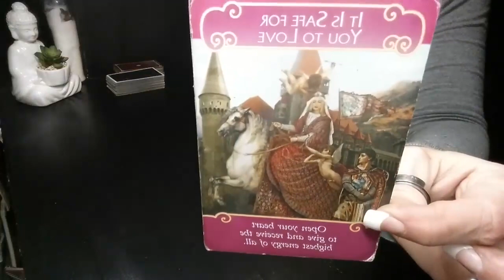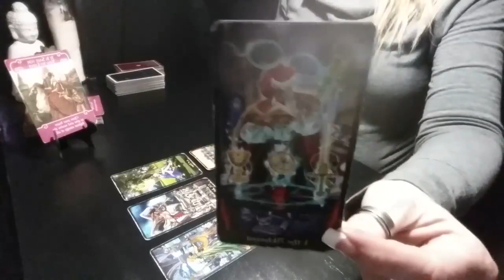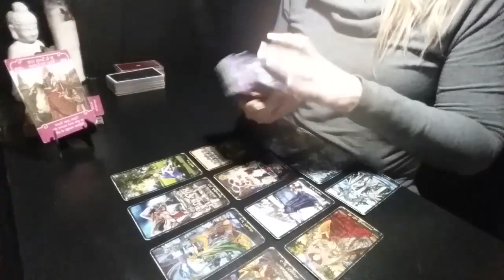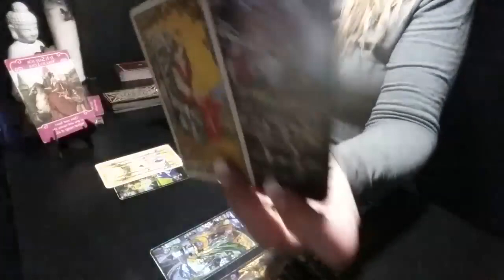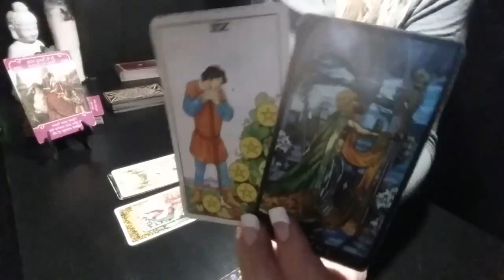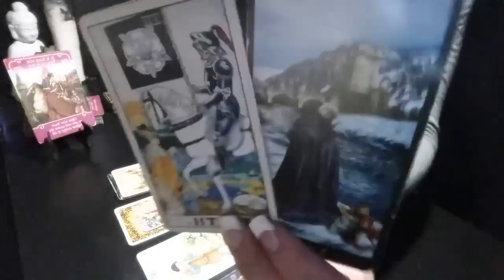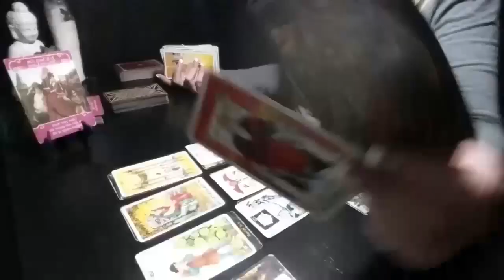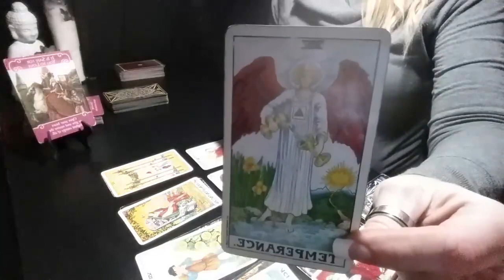GEMINI*LIBRA*AQUARIUS*A RECONCILIATION IS COMING-GO AHEAD IT IS SAFE FOR YOU TO LOVE*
CATCH ME LIVE EVERY FRIDAY NIGHT AT 8PM CENTRAL FOR WEEKEND LOVE READINGS BY ZODIAC

1ST SATURDAY OF THE MONTH: SCORPIO, AQUARIUS, LEO
2ND SATURDAY OF THE MONTH: PISCES, CAPRICORN, ARIES
3RD SATURDAY OF THE MONTH: VIRGO, SAGITTARIUS, LIBRA
4TH SATURDAY OF THE MONTH: CANCER, GEMINI, TAURUS